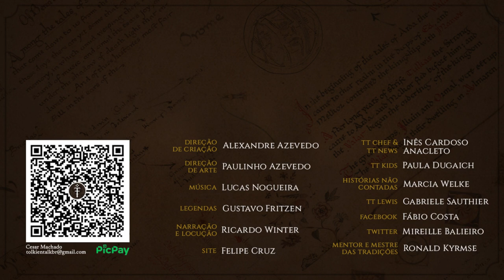PRÉ-VENDA Nerdstore by Tolkien Talk | TT Extra 166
A Nerdstore e o Tolkien Talk unem forças novamente! Confira a PRÉ-VENDA dos produtos desta incrível parceria. O melhor da Terra-média para você vestir e andar pelo Condado inteirinho. Opa, tem sorteio também!

Amazon Prime: amzn.to/2LLDY1Z
Padrim: goo.gl/7n4cjd

APRESENTAÇÃO
Cesar Machado

CONFIRA TAMBÉM

MÍDIAS SOCIAIS

TRILHA SONORA

Trilha sonora do vídeo:
Artista: Debora Grazola e Alexandre Azevedo